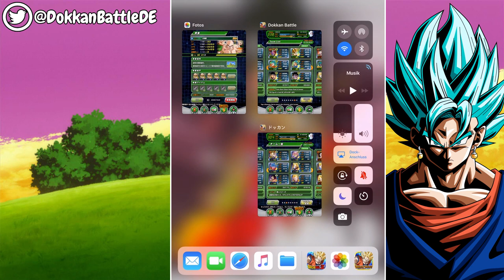ALLE INFOS ZUR NEUEN VERSION 3.8.2 & DEM NEUSTART DES WT 22 (JP)! DBZ Dokkan Battle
Im japanischen Dokkan Battle gab es ein Versionsupdate und ein Neustart des 22. World Tournaments!

- Mo, Mi & Fr: 19:00 - 21:00 Uhr Dokkan auf YouTube
- Di & Do: 18:00 - 21:00 Uhr XV2 auf Twitch